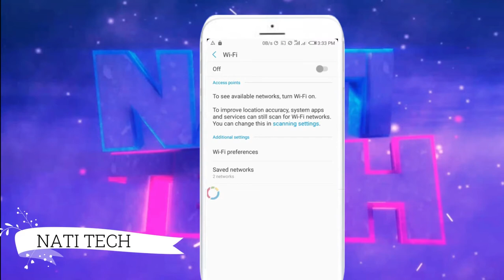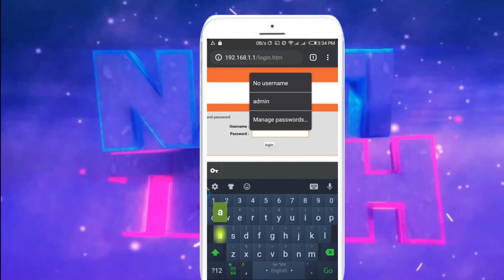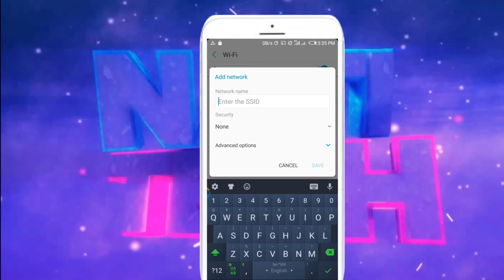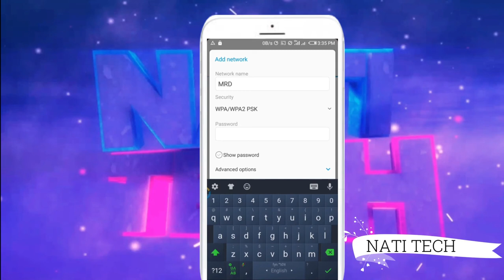Wi-Fiን ከሌሎች ሰዎች መደበቅ How to hide Wi-Fi network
Wi-Fiን ሌሎች ሰዎች እንዳይጠቀሙ የሚይደርግ ምርጥ Wi-Fi መደበቂያ ዘዴ